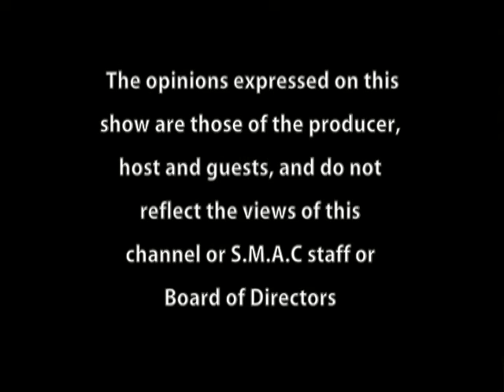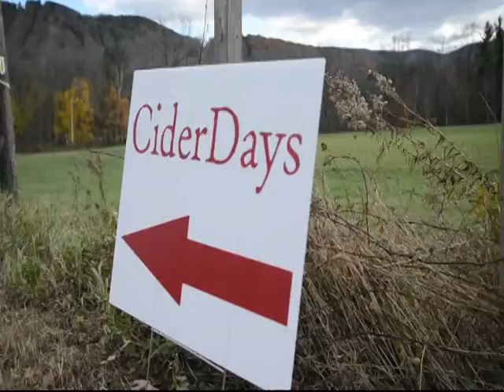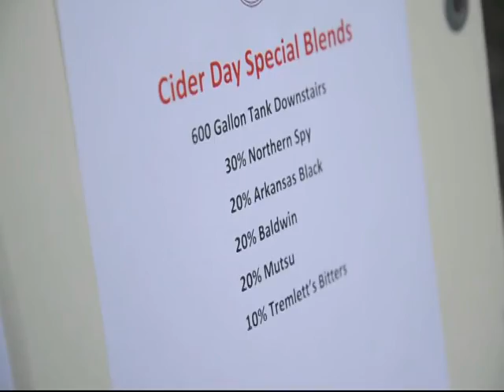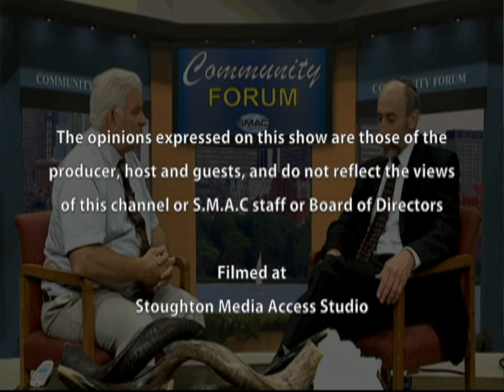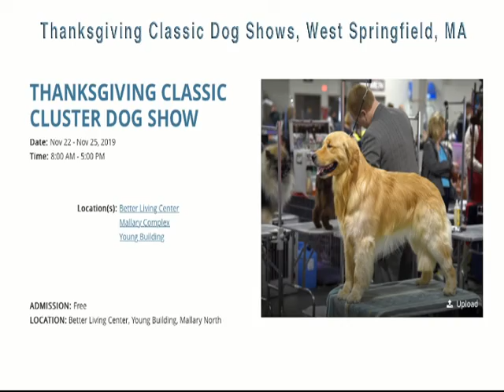Community Forum - Mary Maguire/AAA - Fall 2019 Happenings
Host Roy Cohen discusses fall happenings in the New England area with Mary Maguire, Director, Public / Legislative Affairs, AAA Northeast and Mark Schieldrop, AAA, Public Affairs Specialist.